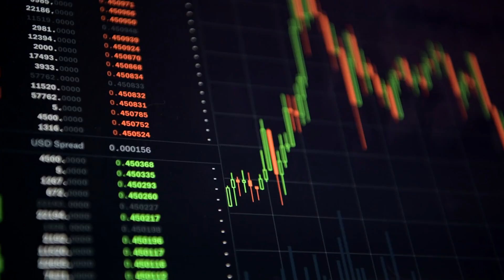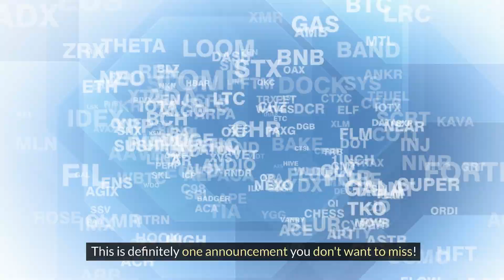Revolut's New Crypto Exchange - Tailored for Advanced Traders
Get ready for a game-changer in the world of cryptocurrency trading! In this video, we dive into Revolut's latest announcement of their specialized crypto exchange, specifically designed for advanced traders. Discover the exciting features and benefits this platform offers, including lower fees and enhanced market analytics. Don't miss out on this opportunity to elevate your trading experience with Revolut!